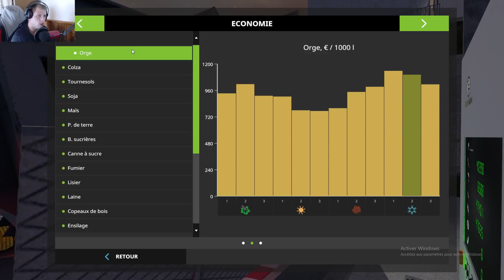FS17 / Une Agriculture Réaliste / EP29